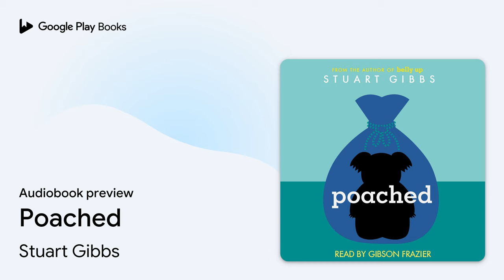Poached by Stuart Gibbs · Audiobook preview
Poached
Authored by Stuart Gibbs
Narrated by Gibson Frazier

0:00 Intro
0:03 Poached
0:35 Chapter 1: The Prank
10:03 Outro

BOOK DESCRIPTION

Teddy Fitzroy’s back for another zoo mystery—this time it’s a koala caper—in this action-packed follow-up to Belly Up that School Library Journal called a “whopper of a whodunit that delivers plenty of suspects, action, slapstick, gross bodily functions, red herrings, and animal trivia.”

School troublemaker Vance Jessup thinks Teddy Fitzroy’s home at FunJungle, a state-of-the-art zoo and theme park, is the perfect place for a cruel prank. Vance bullies Teddy into his scheme, but the plan goes terribly awry.

Teddy sneaks into the koala exhibit to hide out until the chaos dies down. But when the koala goes missing, Teddy is the only person caught on camera entering and exiting the exhibit.

Teddy didn’t commit the crime—but if he can’t find the real culprit, he’ll be sent to juvie as a convicted koala-napper.

Stuart Gibbs is the New York Times bestselling author of the Charlie Thorne series, FunJungle series, Moon Base Alpha series, Once Upon a Tim series, and Spy School series. He has written screenplays, worked on a whole bunch of animated films, developed TV shows, been a newspaper columnist, and researched capybaras (the world’s largest rodents). Stuart lives with his family in Los Angeles. You can learn more about what he’s up to at StuartGibbs.com.

AUDIOBOOK DETAILS

Language: English
Publisher: Simon and Schuster
Published on: April 8, 2014
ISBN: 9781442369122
Duration: 6 hr, 40 min
Genres: Juvenile Fiction / Action & Adventure / General, Juvenile Fiction / Humorous Stories, Juvenile Fiction / Mysteries & Detective Stories